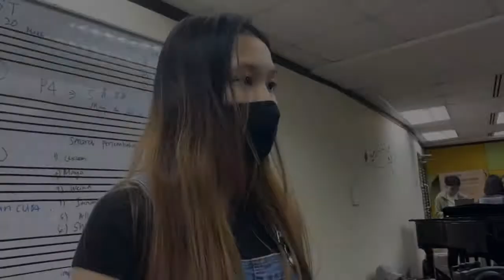A day in the National Choir Team VLOG 3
Video photography credits to : Erika Foo Hann-Yi

Video edited by: Xiao En (aka me)

POSTING A TIKTOK EVERY HOUR FOR 24 HOURS

WHEN THE PARTY’S OVER COVER